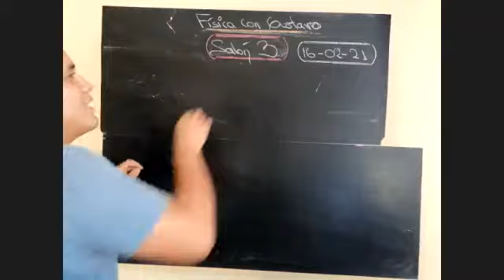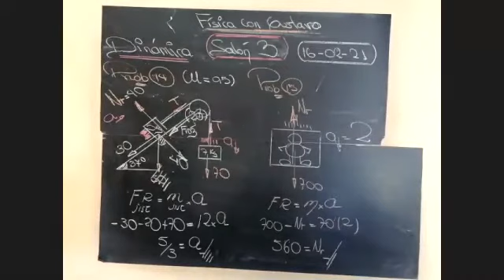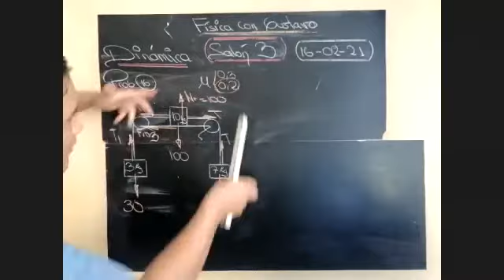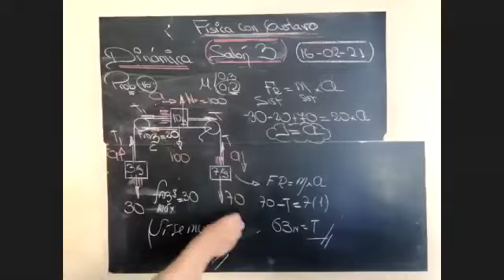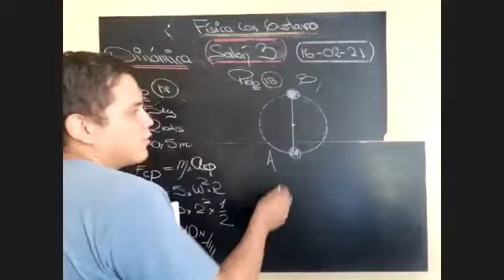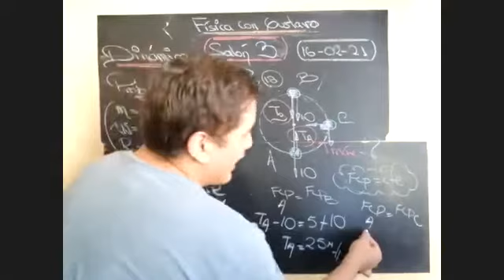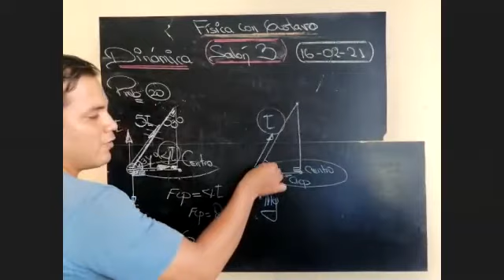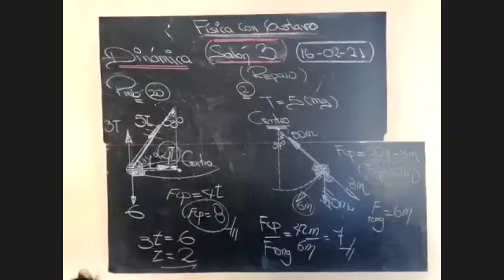FISICA(REGULAR ENE-ABRIL 2021)Agraria:Dinámica parte II (Prof.Guty)(16-02-2021)